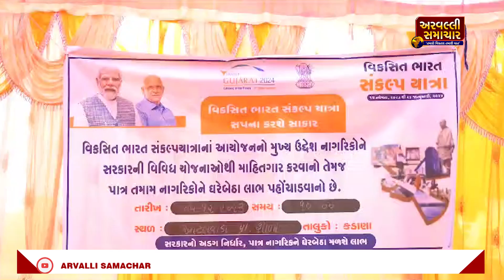KADANA: આંટલવાડા ગામે "વિકસિત ભારત સંકલ્પ યાત્રા" કાર્યક્રમ યોજાયો